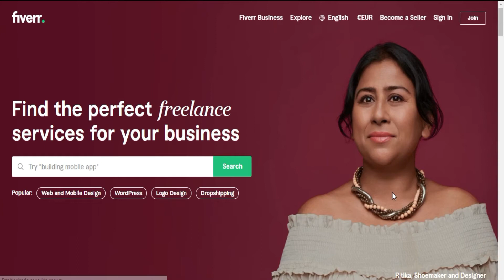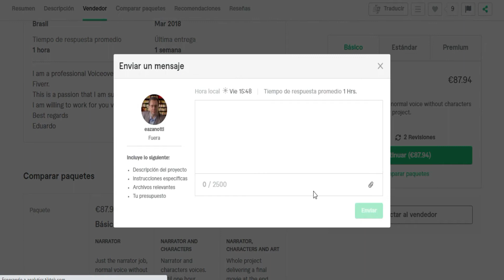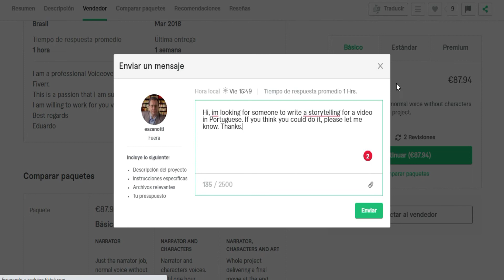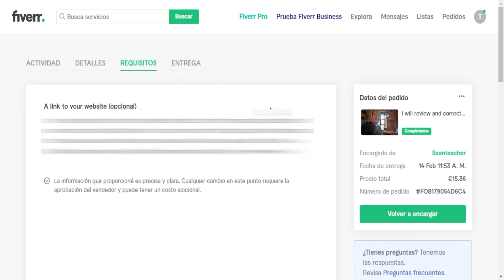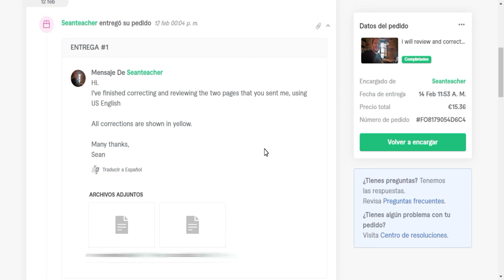Cómo Conseguir una Storytelling en Portugués Profesional y Barato